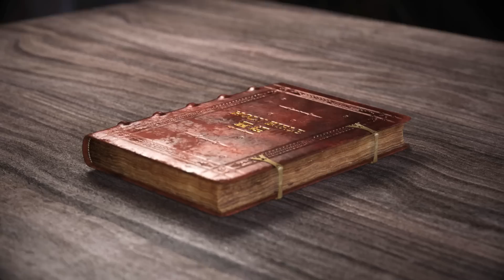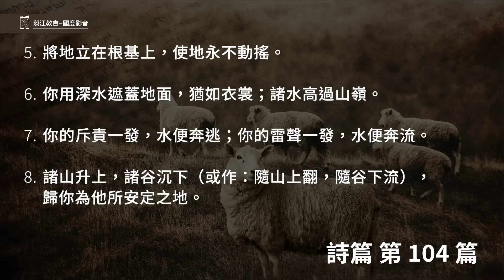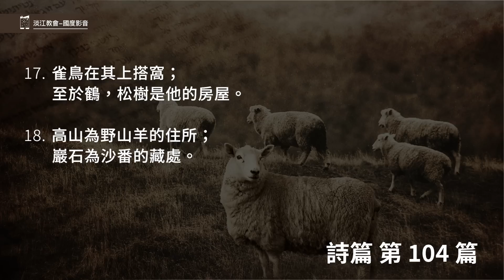230108 詩篇104篇1~18節 神以風為使者以火焰為僕役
詩篇104篇1~18節
1.我的心哪，你要稱頌耶和華！耶和華我的神啊，你為至大！你以尊榮威嚴為衣服，
2.披上亮光，如披外袍，鋪張穹蒼，如鋪幔子，
3.在水中立樓閣的棟梁，用雲彩為車輦，藉著風的翅膀而行，
4.以風為使者，以火焰為僕役，
5.將地立在根基上，使地永不動搖。
6.你用深水遮蓋地面，猶如衣裳；諸水高過山嶺。
7.你的斥責一發，水便奔逃；你的雷聲一發，水便奔流。
8.諸山升上，諸谷沉下（或作：隨山上翻，隨谷下流），歸你為他所安定之地。
9.你定了界限，使水不能過去，不再轉回遮蓋地面。
10.耶和華使泉源湧在山谷，流在山間，
11.使野地的走獸有水喝，野驢得解其渴。
12.天上的飛鳥在水旁住宿，在樹枝上啼叫。
13.他從樓閣中澆灌山嶺；因他作為的功效，地就豐足。
14.他使草生長，給六畜吃，使菜蔬發長，供給人用，使人從地裡能得食物，
15.又得酒能悅人心，得油能潤人面，得糧能養人心。
16.佳美的樹木，就是利巴嫩的香柏樹，是耶和華所栽種的，都滿了汁漿。
17.雀鳥在其上搭窩；至於鶴，松樹是他的房屋。
18.高山為野山羊的住所；巖石為沙番的藏處。